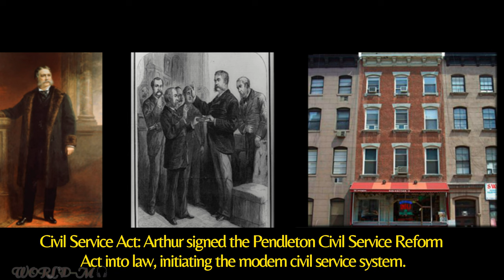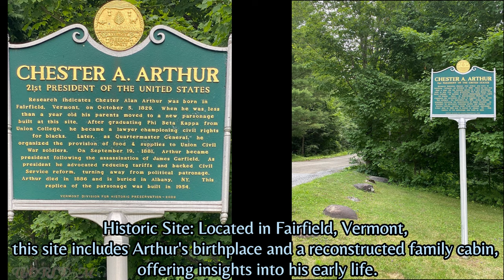Music with 21st U.S. President- Chester A. Arthur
Music from: @chaliayes4379